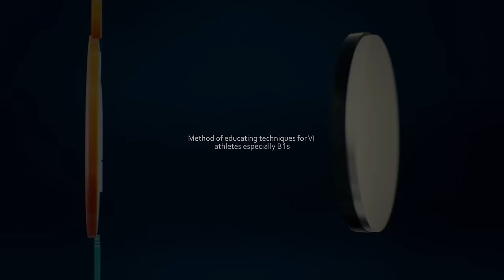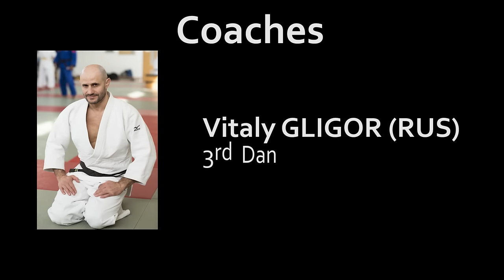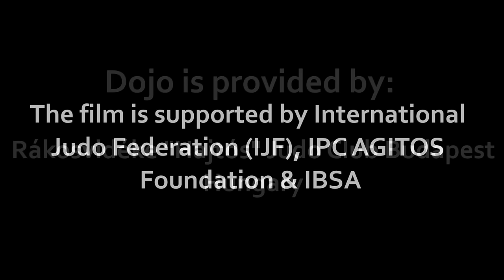Blind Judo coach education film